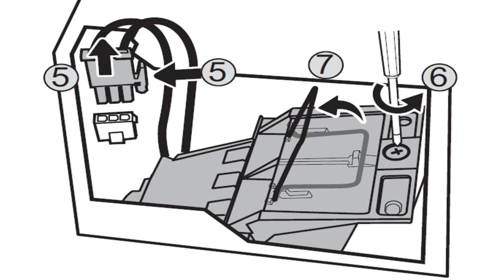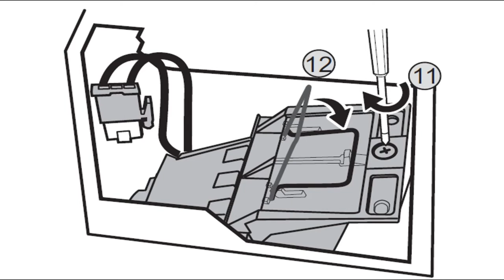[BenQ FAQ] Projector_How to replace lamp and reset lamp hours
[BenQ FAQ] How to replace lamp and reset lamp hours